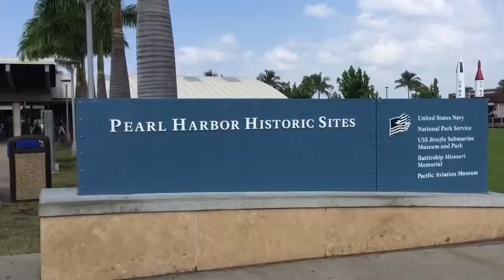I MANNED A TURRET!!? Hawaii trip day 1&2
I'm sorry I channel name but I did I think for the better. Song for vid